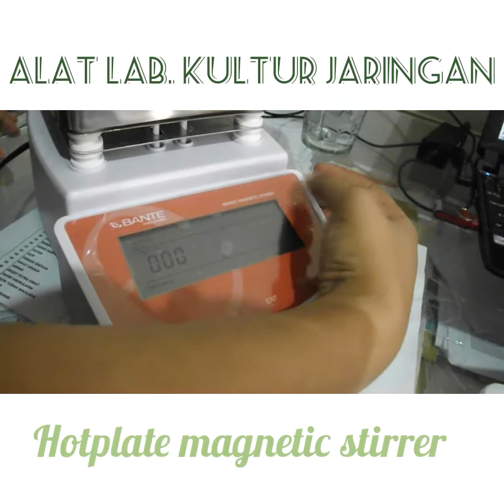Hotplate Magnetic Stirrer